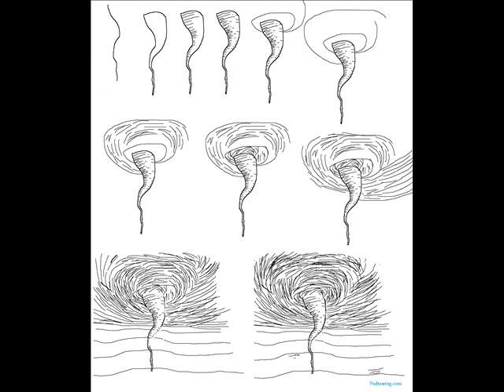How To Draw A Realistic Tornado Storm Simple Step By Step Drawing Tutorial